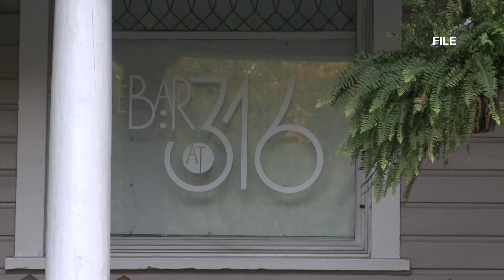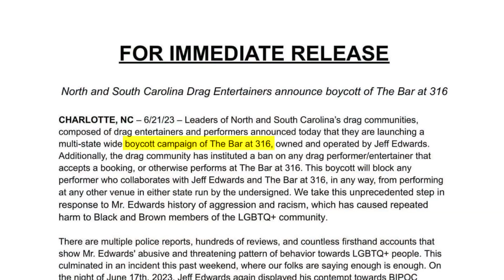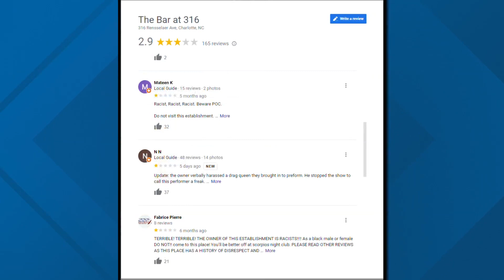Petition to boycott South End bar over claims of racism by bar owner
The owner of a Charlotte LGBTQ+ social institution is coming under fire, with nearly 300 individuals and organizations including Charlotte Pride, Charlotte Black Pride, and Equality NC signing off on a petition to boycott South End's "Bar at 316."

Petitioners cite a history of racism by Jeff Edwards, the bar's owner, and a recent public incident involving Shelby Savage, a drag artist performing at the bar last Saturday night.

"He started, like, moving towards the dance floor, pointing at me saying, 'Get this freak off my stage. You're a freak. You're not welcome here. Stop. Stop,'" Savage said.

Savage said the insults came after performing the first number and before returning to the stage for a second act.

"Everyone in the room was very quiet. You could hear, you know, a pin drop," Savage said. "I didn't get out of drag. I just kept the heels on and everything packed my suitcase and ran out."